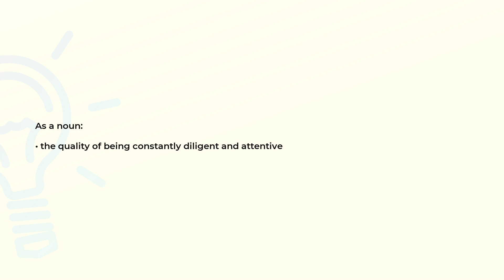What is the meaning of the word SEDULITY?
Definition and spelling of the word SEDULITY.

(00:00) Intro
(00:08) As a noun
(00:16) Spelling

As a noun (00:08):
• the quality of being constantly diligent and attentive